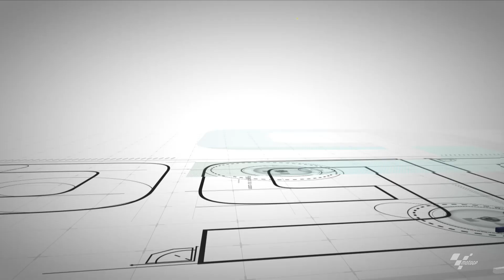Fabio Quartararo suffers painful highside in FP1 | 2019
The rookie sensation was alarmingly flicked over his Petronas Yamaha in the opening MotoGP™ session at the Australian Grand Prix